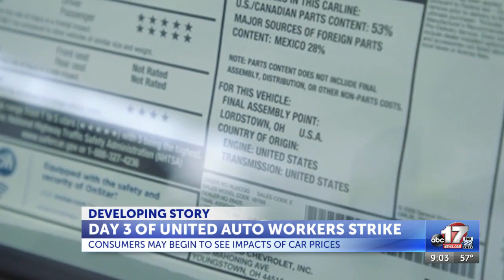How the United Auto Workers strike could impact vehicle prices in the near future